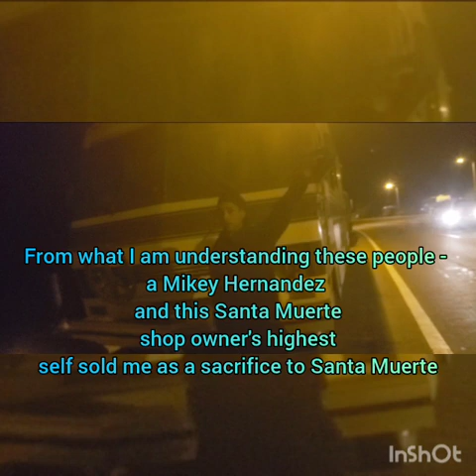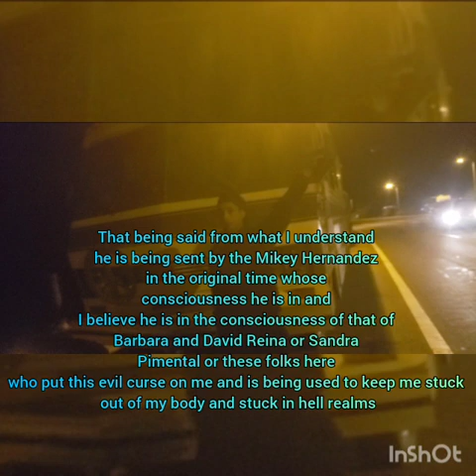I NEED YOU ALL'S PRAYERS PLEASE HELP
I did a longer video of this which I will post later but I need all the spiritual help I can get. Thank you!